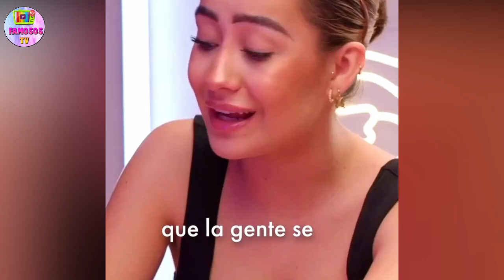MARINA RIVERS CONFIESA SU INFIERNO CADA VEZ QUE SALE 'ME P3G4N Y ME GRABAN ES HORRIBLE'💥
La tik toker Marina Rivers ha confesado en el programa Las Uñas de Sindy Takanashi como es su vida desde que se hizo tan conocida. Un verdadero infierno que cuenta alucinada con el mundo que la rodea.

✅POCHOLO CARGA CONTRA CAYETANO MARTÍNEZ de IRUJO en MI CASA ES LA TUYA "QUE LE PERDONE EL CURA"